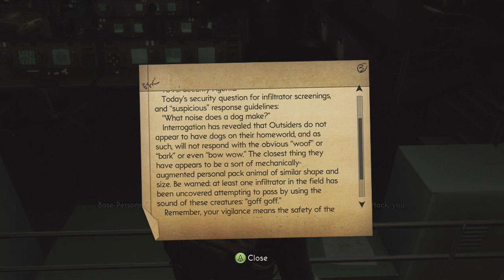The Bureau: XCOM Declassified - Part 11 - Dr. Weir, I Presume? - Walkthrough - Gameplay